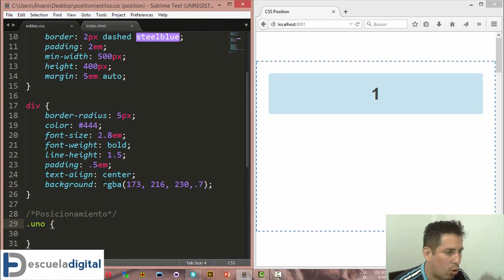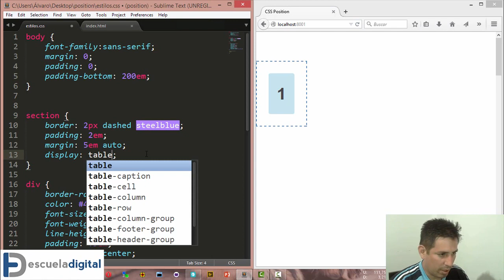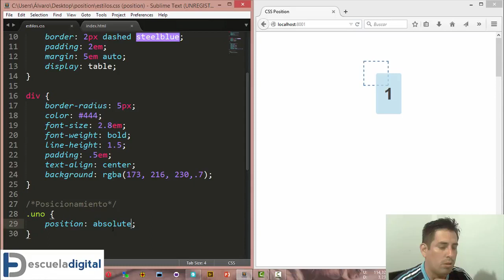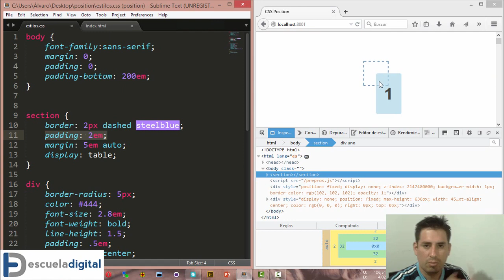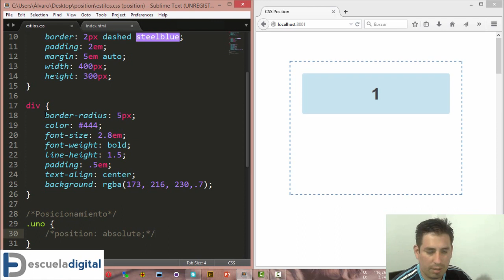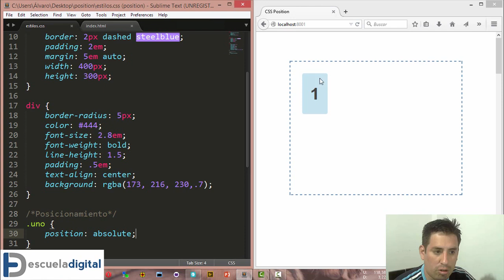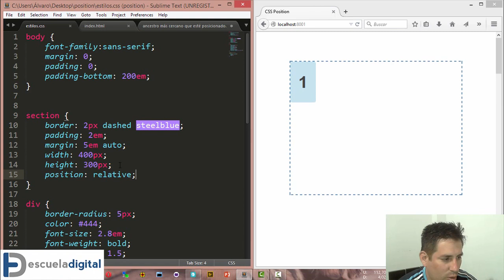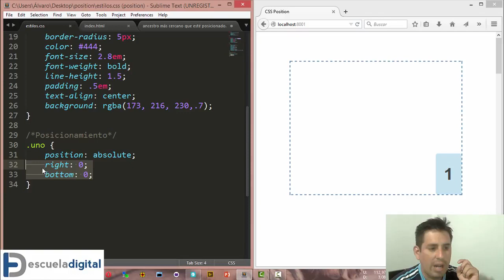Position en CSS Guia completa 3, absolute